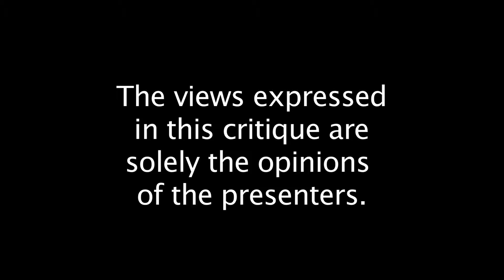Bart's Brew Review Episode 3 Dixie, Double Dog, Kelpie.mov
The long awaited missing episode of the Comedy Beer / Brew review brought to you weekly with Bart, Laura and Nate. This week we review Dixie, Double Dog & Kelpie. We strongly hope you will observe your local laws concerning Alcohol use.

Support Laura
Handcrafted boxes canvas creations and oddities by TheLadySylyea